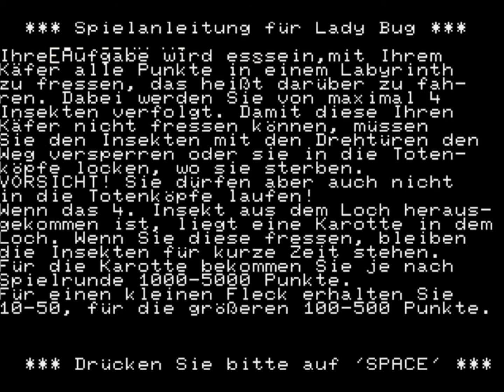Lady Bug for the Sharp MZ-80K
Came also out for:

Arcade
Atari 2600
ColecoVision
Intellivision
Sharp MZ-700

Game description:

Lady Bug is an arcade game similar to Pac-Man.

You play as Lady Bug and your goal is to eat all the spots, while avoiding the hostile insects and avoid skulls.

You can rotate doors to escape from bugs or use them as shortcuts.